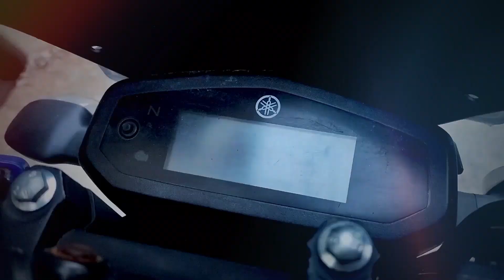KASTO LAJAKO HOLA ? FULL INFORMATION DONETION KO BAREMA || VIDEO KAHILE AAUXA?@GalliRidesNepalE